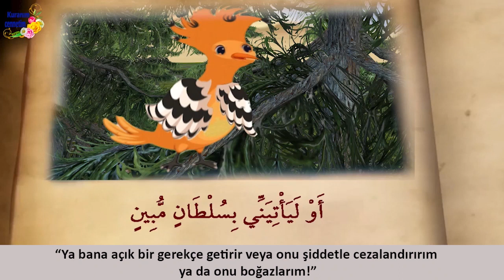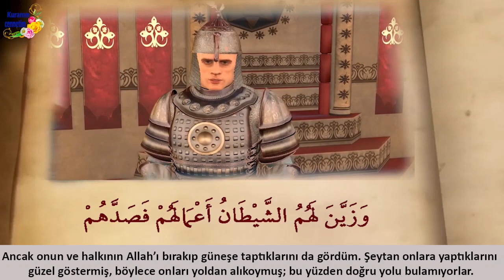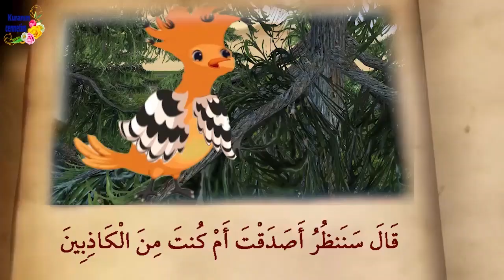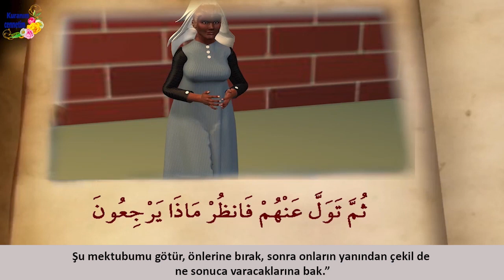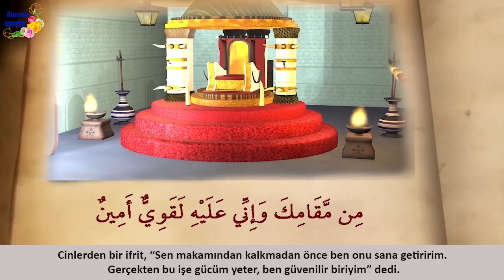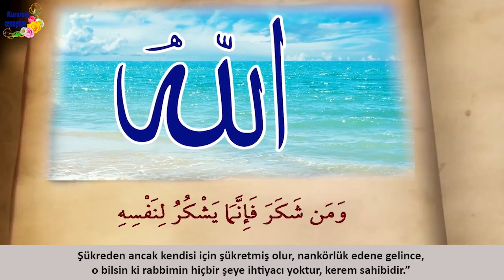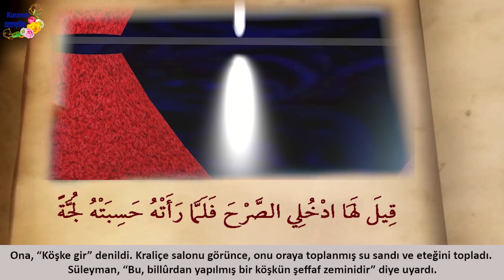SÜLEYMAN (AS) VE KRALİÇENİN HİKAYESİNE ŞAŞIRACAKSINIZ!!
Yepyeni kısa filmlerimizle sizlerleyiz.. (Kraliçe Belkıs tamamı)